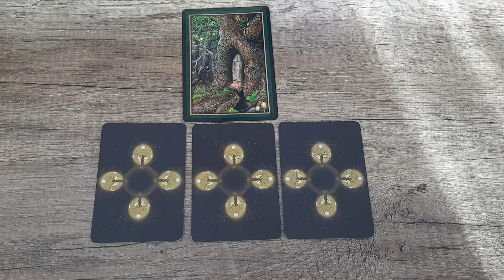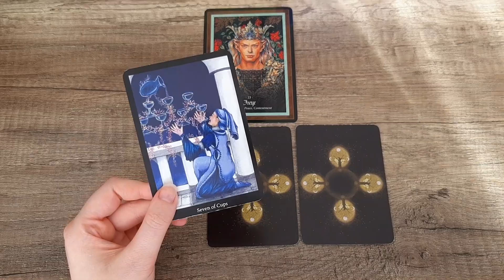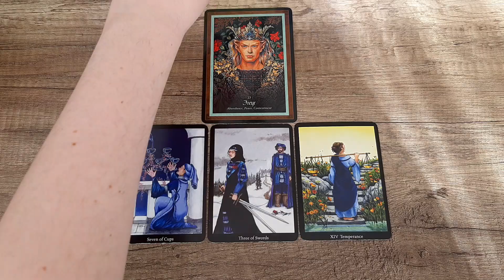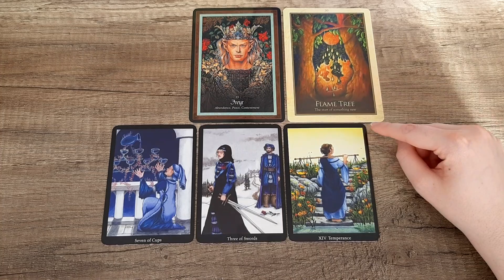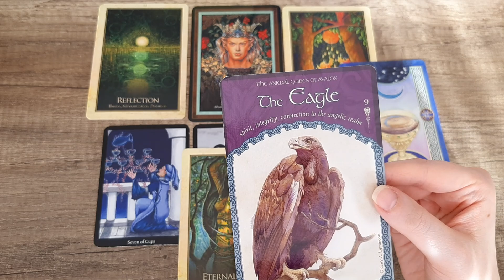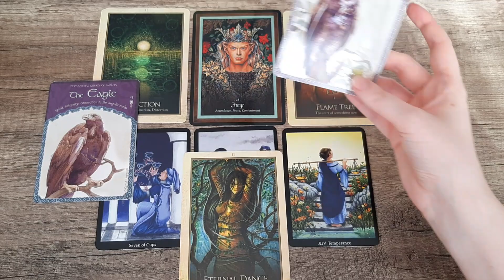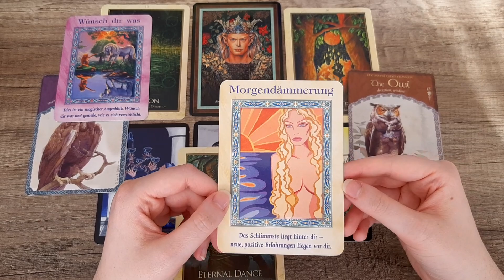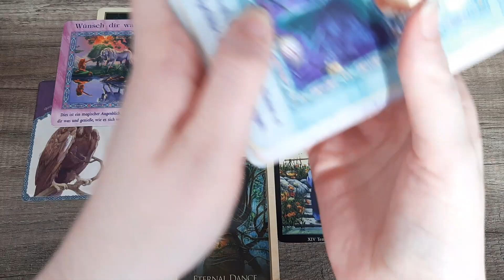♑STEINBOCK Dezember 2020🎄🎁Monatsorakel🔮Sternzeichen-Orakel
Hallo lieber Steinbock! ♑🙂

Viel Freude mit deinem Orakel!

Frohe Weihnachten und einen guten Rutsch ins neue Jahr 2021! 🎆🎊